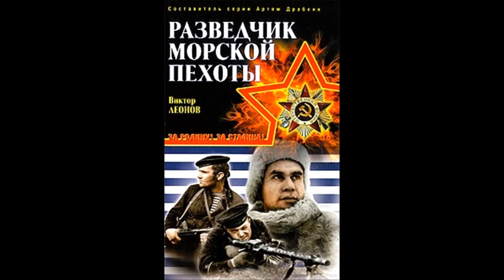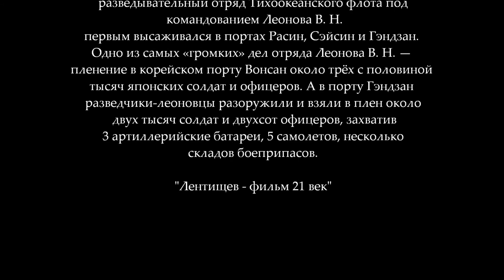Зарайск. Великая Победа. Прощайте, скалистые горы. Леонов В.Н.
Дважды герой Советского Союза, морской разведчик из Зарайска.